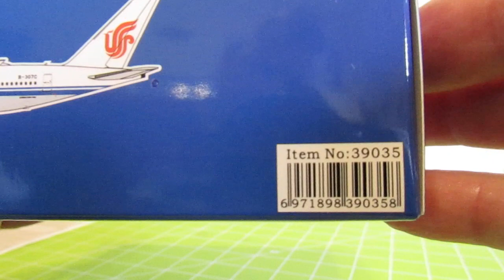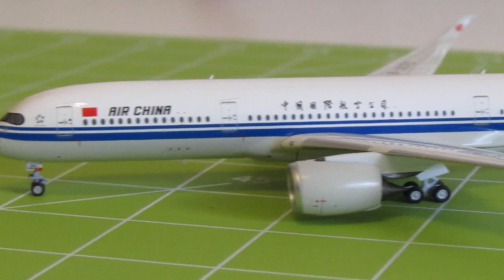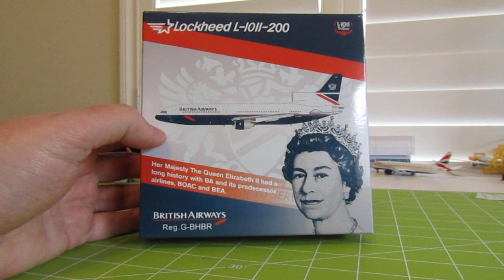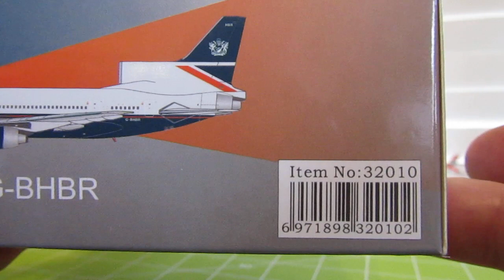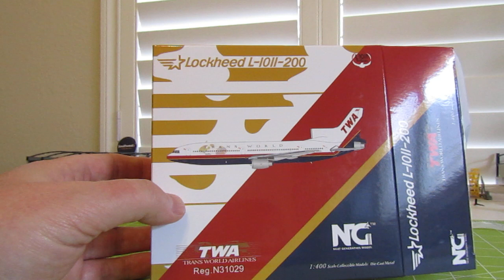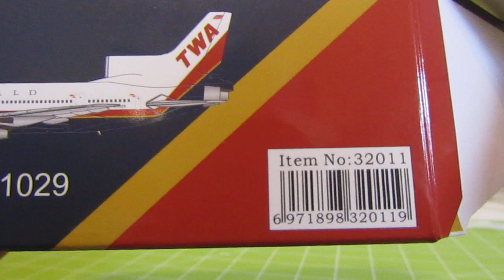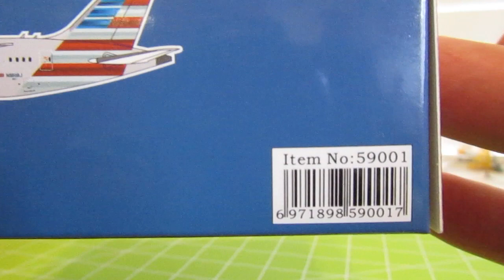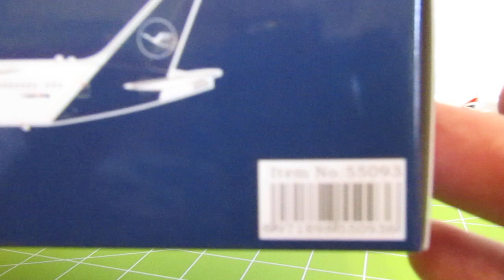Unboxing #6 part 2: The Widebodies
So here it is as promised.  I finally got to the widebodies portion of the unboxing that I started before my trip to Las Vegas.  There are 5 models including Air China A350-900, American Airlines 787-8, Lufthansa 787-9, TWA L-1011-200 TriStar, and the British Airways L-1011-200 TriStar.
I just barely got it all in before my 30 minutes ran out.  Please be looking out for yet another unboxing video since I did receive another package right after I made "Unboxing Part 1: The Narrowbodies."
As usual, I would love to read any comments and opinions about any of these models that you might have.